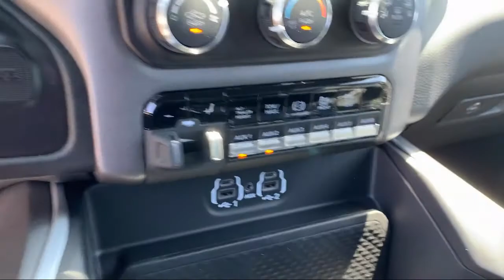2021 Ram 3500 Big Horn Elk Grove Sacramento Roseville Folsom Rocklin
2021 Ram 3500 Big Horn Stock Number: 64246D Vin:3C63RRHL1MG640989.

8575 Laguna Grove Dr.